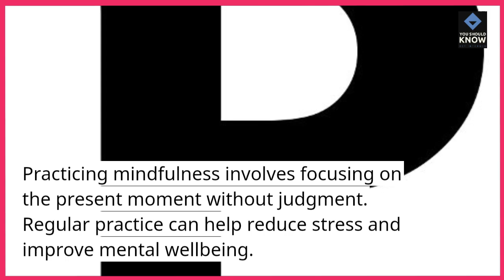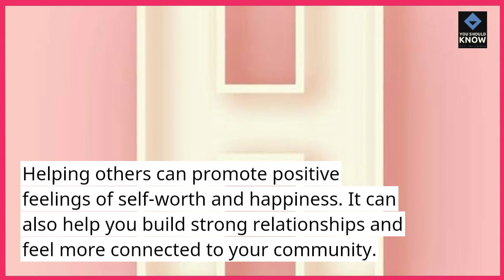Top 10 Ways to Improve Mental Health and Wellbeing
Discover effective strategies to enhance mental health and promote overall wellbeing with our countdown of the top 10 methods, including self-care practices, mindfulness techniques, and professional support options.